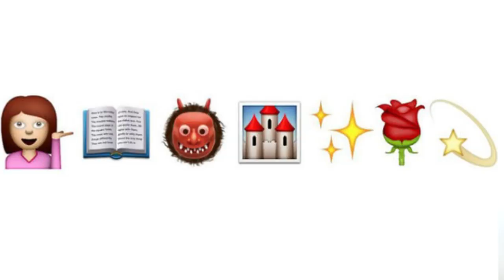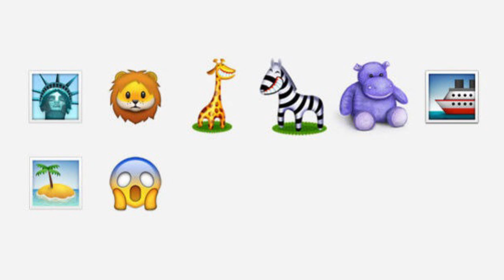QUAL É O FILME COM EMOJI? - DESAFIO LELIS E BARBARA!